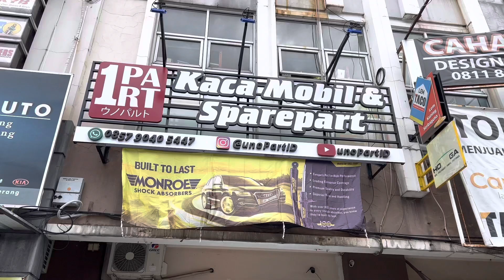GANTI KACA MOBIL MITSUBISHI XPANDER CUMA 1-JUTAAN! PEMASANGAN RAPI & BERGARANSI BADABEST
Halo guys kali ini kita mau sharing hasil pemasangan kaca depan Mitsubishi Xpander
di unoPart ID yang MURAH BANGET dan pastinya 100% Baru & Bergaransi